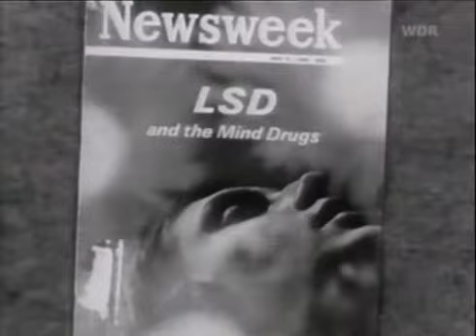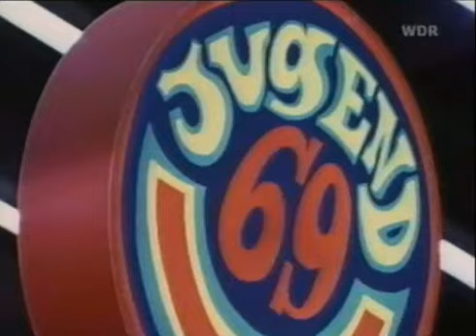'' german rock '' - german rock documentary 2000.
~ I was reluctant to put this up as its in german (i taped it off german t.v.many years back) but have no problems myself understanding just what's being said & showed. so many great little clips of the german scene and its groups later to be under labeled under the banner of 'krautrock'...here we have a guitar led tangerine dream/the phudys/the lords/wonderland/can/amon duul (kommune 1) and amon duul ll/birth control and more, the only problem is the clips are far too short for my likeing but so much ground is covered you can forgive the makers. i love the dude at the indoor rock concert who is totally out of it who when asked if his stoned simply reply's 'yeah yeah' with a glazed look... ! enjoy what you see but do understand its in german.